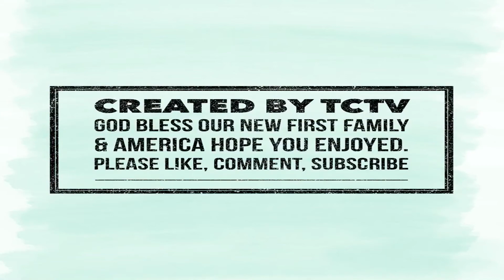2017 Inaguration with TCTV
Watch our montage of the 2017 inauguration